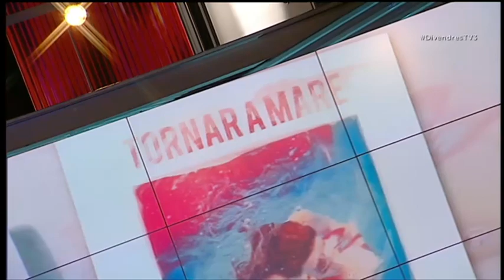TV3 - Divendres - Ivette Nadal ens interpreta "Tornar a mare"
"Tornar a mare" és la cançó que dóna títol al seu nou disc